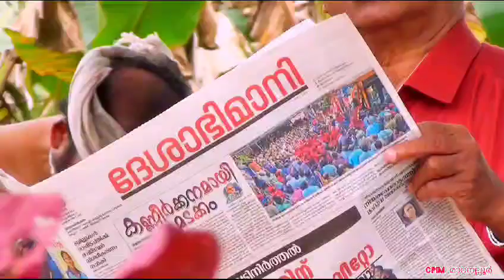നവ കേരള സദസ്സ്